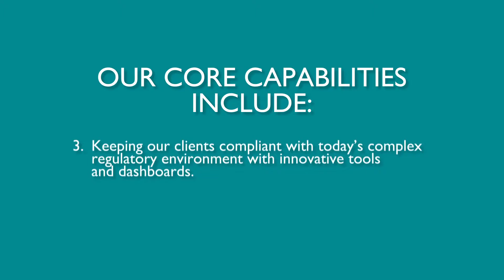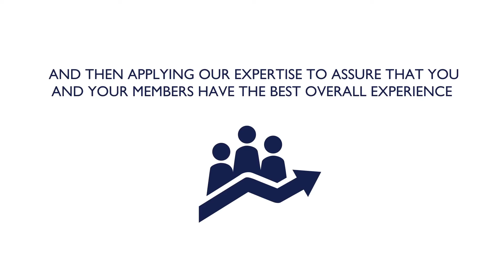Employee Benefits Broker - BlueStone Advisors